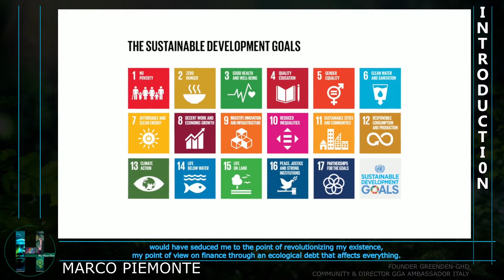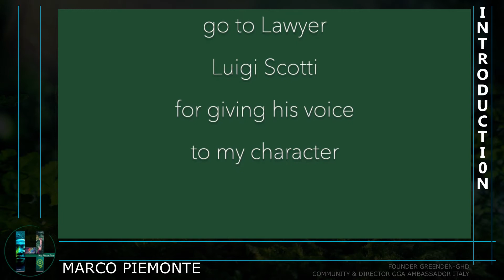Marco Piemonte MyPlanetFirst SubENG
In this video from the film MyPlanetFirst, Marco Piemonte, founder of Greenden ltd and Green Heart Dignity organization, immersed in Nature, introduces us to the concept of "One is all, and all is one", and that of "bonds between people themselves and all other things in the world ".